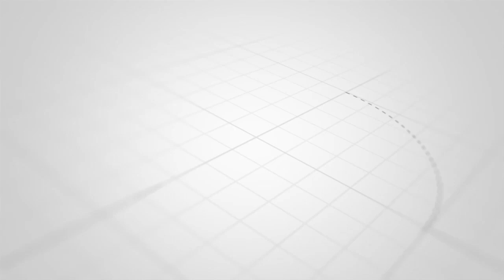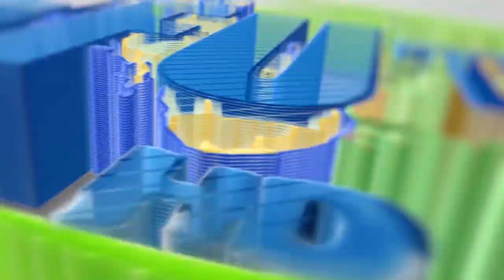VIJANA WALETA MABADILIKO CHANYA KATIKA JAMII